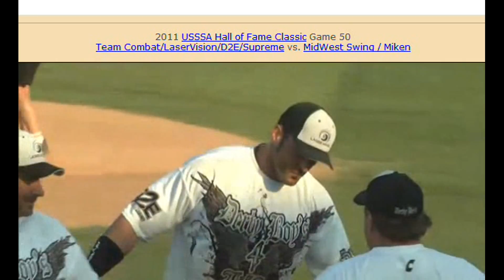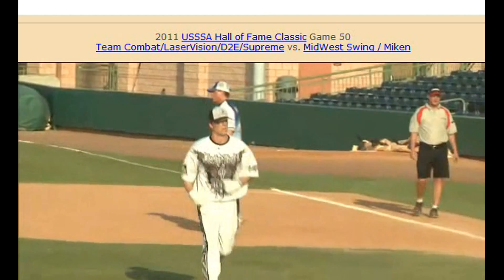2011 HOF Classic Highlite 2